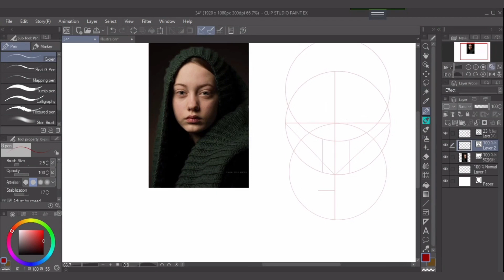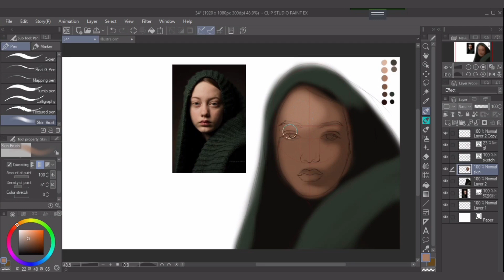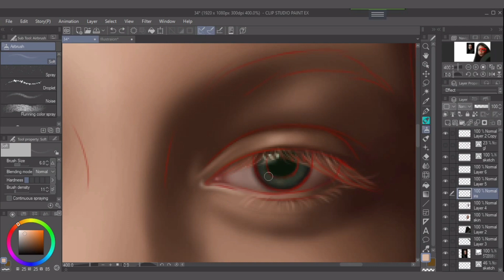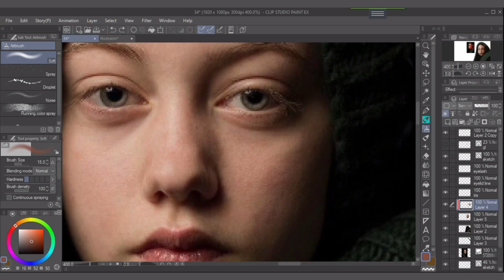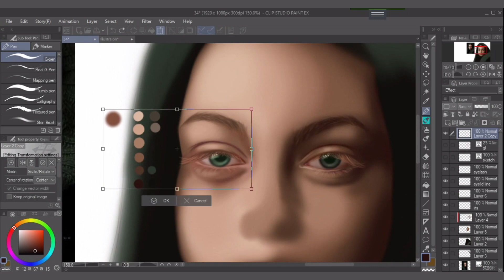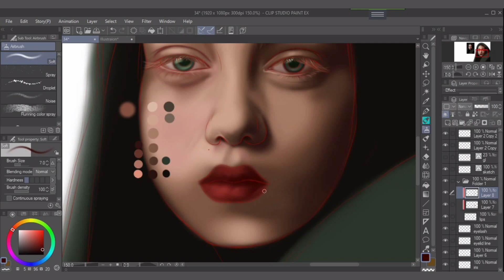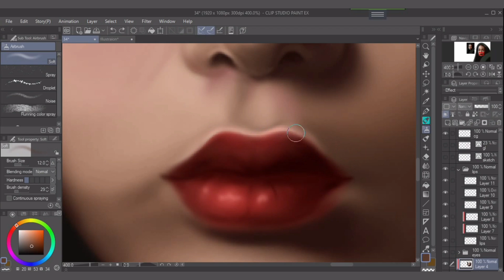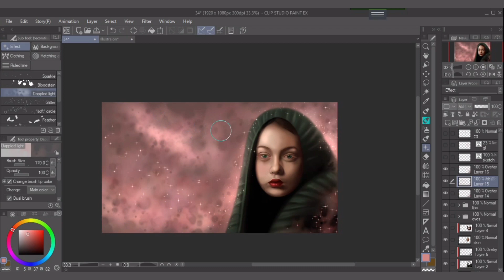Realistic portrait digital painting step by step process - Real time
Portrait #34
Hello, Goddess here. With the beginning of October I decided to paint a digital portrait every day for two months while recording the process to check my progress. I'm going to publish the recordings here in my Youtube channel. In this video, you will see the full painting process from sketching to coloring in real time.

Chapters:

how I paint a portrait on clip studio paint
How i draw a portrait digitally on clip studio paint
how I draw eyes and eyebrows digitally on clip studio paint
how I draw nose digitally on clip studio paint
how I draw lips digitally on clip studio paint
how I base color a portrait digitally on clip studio paint
how I shade face digitally on clip studio paint
how I paint hair digitally on clip studio paint
how I paint nose digitally on clip studio paint
how I paint eyes digitally on clip studio paint
how I paint gorgeous eyelashes digitally on clip studio paint
how I paint lips digitally on clip studio paint
how I pai eyebrows digitally on clip studio paint
how I paint a cast shadow on neck
how paint earrings digitally on clip studio paint
how I paint galaxy background digitally on clip studio paint